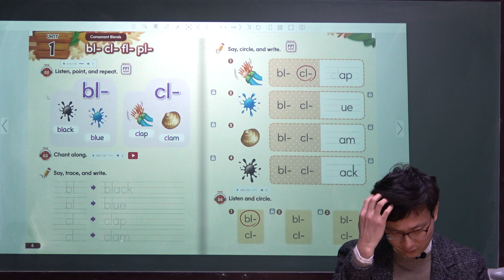파닉스영어회화 bl/cl 소리연습, 파닉스4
파닉스3, 파닉스영어5단계중3단계, 파닉스알파벳, 파닉스발음, 파닉스발음기호, 초등영어파닉스, 파닉스수업동영상, 파닉스무작정따라하기, 파닉스발음기초, 왕초보성인영어회화, 왕초보영어회화, 완전기초영어회화, 울산영어회화수업학원, 울산성인영어학원추천, 서울윤쌤영어학원, 성인영어, 영어학원추천, 영어회화, 울산고등영어학원추천, 울산남목영어학원추천, 울산동구영어학원추천, 울산동구영어회화, 울산성인영어, 울산성인영어회화, 울산영어, 울산영어학원, 울산영어학원추천, 울산영어회화, 울산영어회화학원, 울산외국인영어, 울산직장인영어, 울산초등영어, 울산초등영어학원추천, 울산학원, 직장인영어, 초보영어, 파닉스영어학원